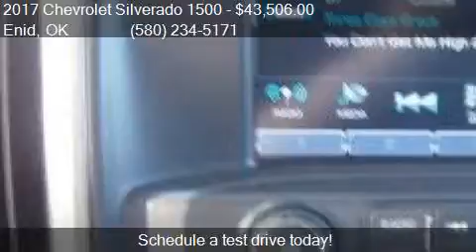2017 Chevrolet Silverado 1500 LT for sale in Enid, OK 73703